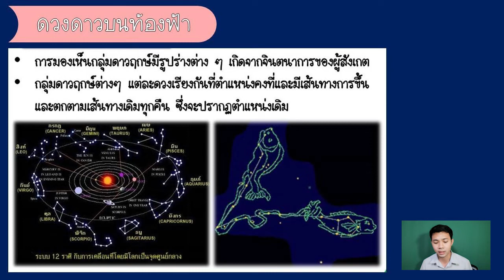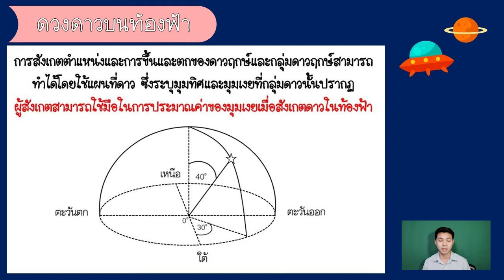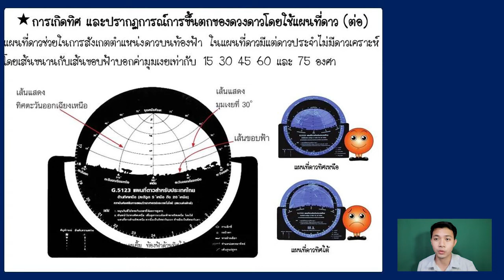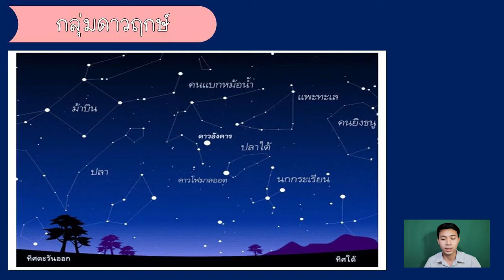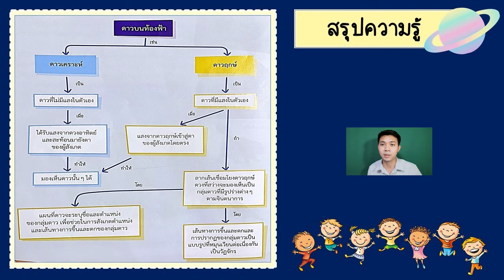วัฏจักรของกลุ่มดาว เรื่อง กลุ่มดาวบนท้องฟ้า l วิทยาศาสตร์ป.5 l ครูตะวัน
นักเรียนอย่าลืมทำการบ้านของบทเรียนนี้ด้วยนะครับ